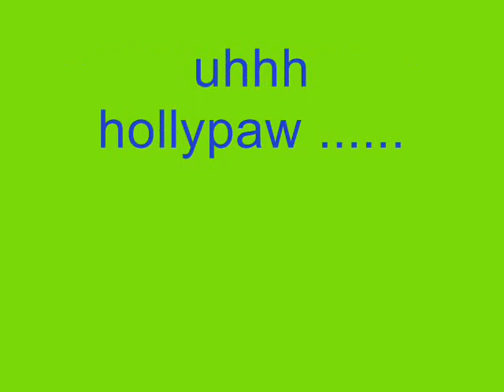warriors randomness: what Jaypaw does when hes bored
lol um yeah, jaypaw hides his mp3 in the stick- thats the real reason he likes it

song:  the king of rock and roll
artist: prefab sprout
reason: it was the most random thing I could think of